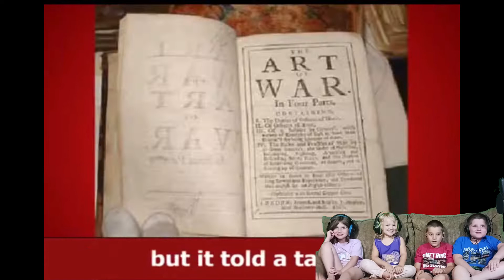Krazy Kidz React To Vintage Viral Videos | Krazy Kidz Creations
If you would Like to Donate, Go ), not required, but if you would like, It's here! and all money donated will go back into my Channel, or used to help pay bills in my household, Thank you for watching this video